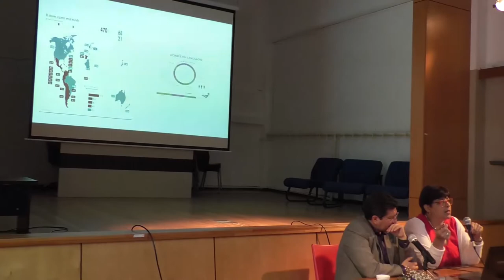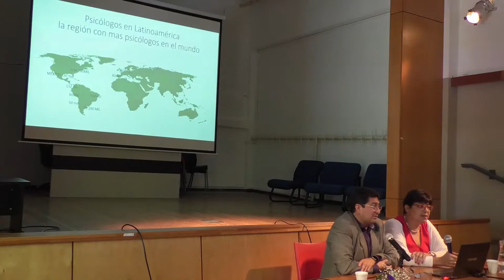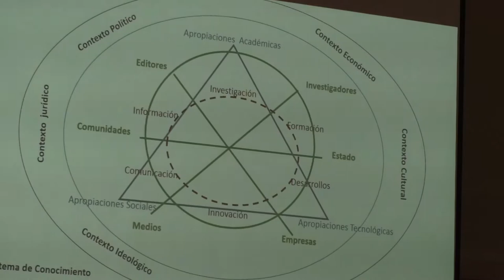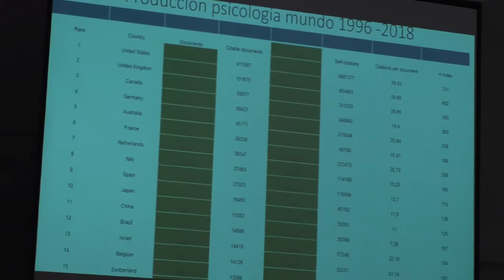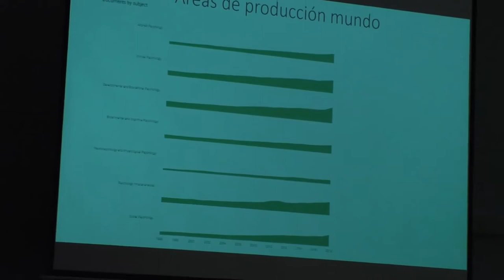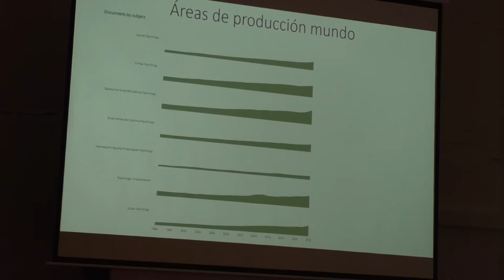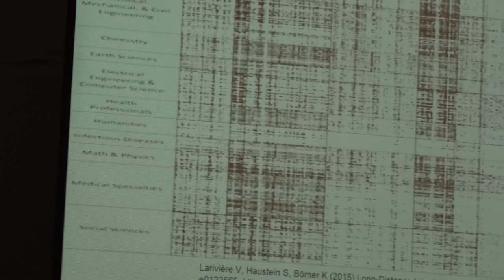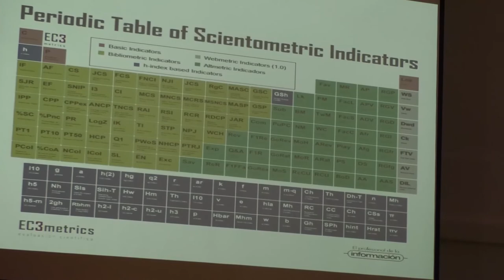Retos de la comunicación científica en Psicología en América Latina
El viernes 6 de diciembre el Doctorado en psicología realizó actividades destinadas a estudiantes de Grado, Posgrados, egresados, docentes e investigadores interesados.

En la instancia se presentó la nueva Cohorte y el Dr. Wilson López López (Universidad Javeriana, Colombia) junto a la Dra María Constanza Aguilar Bustamante dictaron la conferencia: "Retos de la comunicación científica en Psicología en América Latina y significados para la disciplina.

Wilson López López es Doctor en psicología básica y social de la Universidad de Santiago de Compostela. Es profesor titular en la Pontificia Universidad Javieriana, fundador y editor de la Revista Universitas Psychologica, líder del grupo de investigación "Lazos sociales y culturas de paz" y miembro del grupo de investigación "Aprendizaje y Sociedad de la Información" en la misma universidad. Su tesis de doctorado "Medios de comunicación, conflicto y paz: enmarcamiento psicosocial del conflicto y la paz en Colombia", fue tesis Summa Cum Laude . Tiene dos líneas de investigación y publicación, una sobre psicología social (conflictos sociales y paz) y otra sobre comunicación científica, que le han permitido publicar más de 100 artículos en revistas incluidas en Web of Science y SCOPUS; ha sido columnista de opinión de la Revista Semana y el periódico El Espectador.

María Constanza Aguilar Bustamante es Doctora en Psicología, de la Universidad de La Laguna, Tenerife, España. Magister en Psicología con énfasis en psicología de las organizaciones y del trabajo (Universidad Católica de Colombia). Especialista en Psicología del Consumidor (FUKL) y Especialista en Docencia Universitaria (Universidad El Bosque).
Docente investigadora Facultad de Psicología Universidad Santo Tomás, Colombia. Editora Revista Diversitas: Perspectivas en psicología. Coordinadora Red de Revistas de Psicología en Colombia, Asociación Colombiana de Facultades de Psicología, ASCOFAPSI.
Representante Nacional de Colombia, de la Sociedad Interamericana de Psicología, SIP 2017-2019 y 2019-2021.
Premio Nacional de Psicología 2016: “Promoción y divulgación del conocimiento psicológico, otorgado por el Consejo Directivo Nacional de Colpsic.